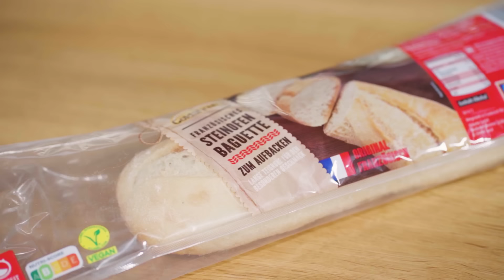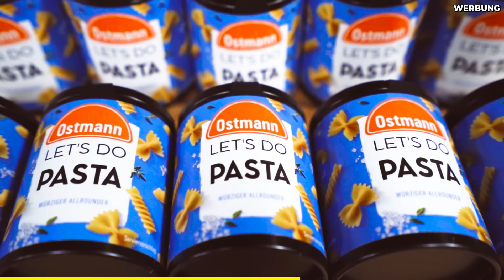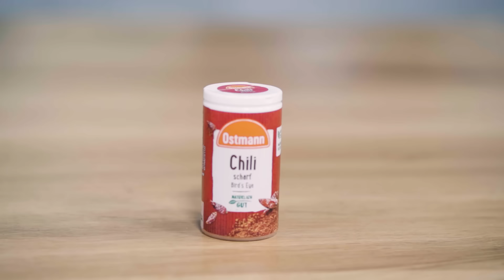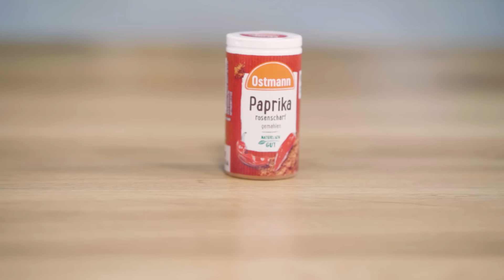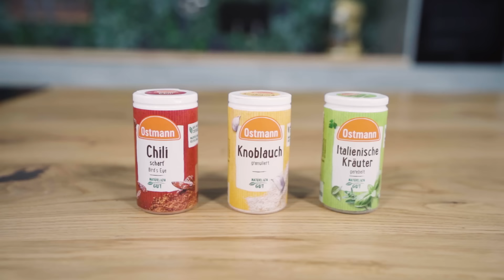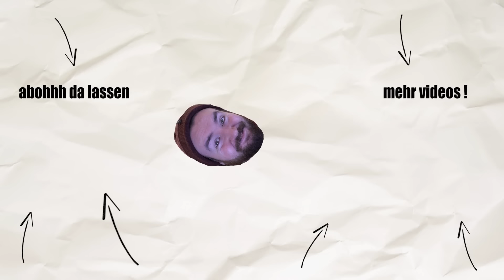10 TIKTOK TREND REZEPTE in 15 Minuten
Supportet mich und meine Partner:
►MERCH**: shop.sturmwaffel.de

Jobs:
►Aktive Ausschreibung:

Equipment-Liste:
♥Waffelbande♥